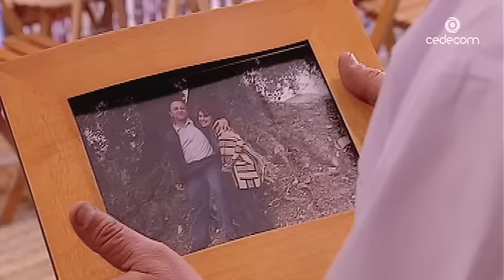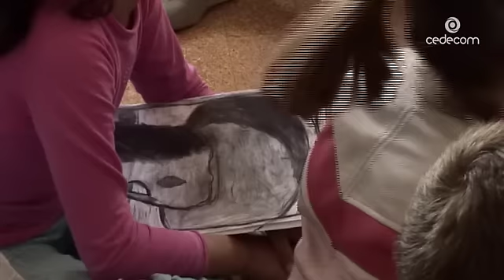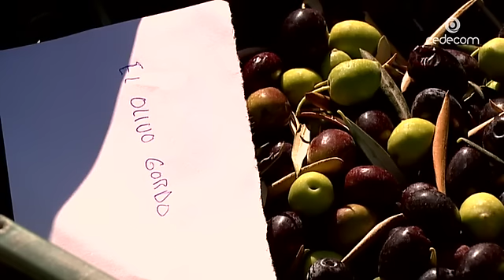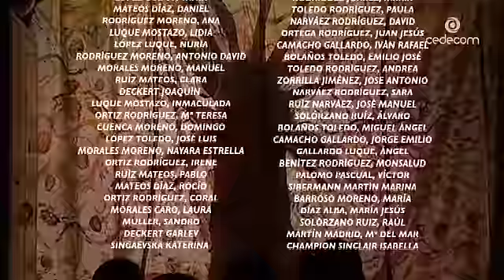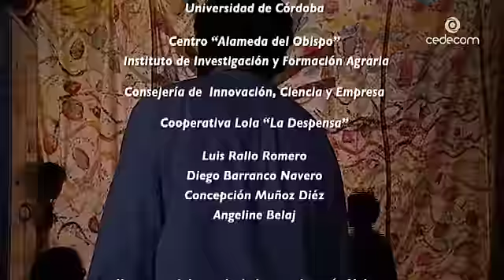ENTRE OLIVOS | Documentales Completos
Documental sobre el olivo y el sector de la aceituna. Un campo de olivar es talado, ejemplares de más de 500 y 1000 años desaparecen, en un instante ante nuestra mirada, convertidos en leña. Unos pocos, los más viejos, los de mejor porte se libran del trágico final ; una enorme excavadora los arranca de raíz , los monta en un gran trailer emprendiendo un viaje a un lugar lejano donde nunca hubo olivos . Varias historias paralelas se suceden en este viaje.